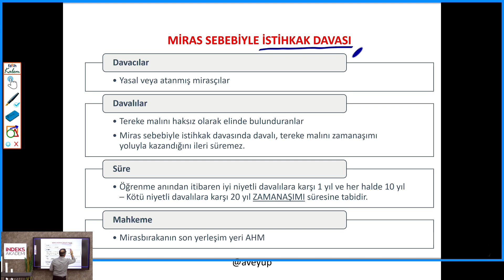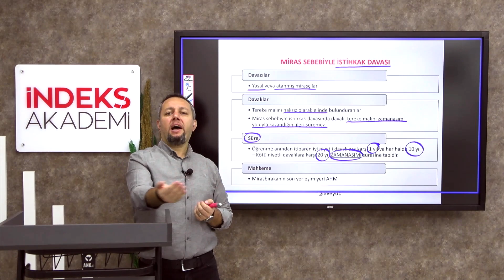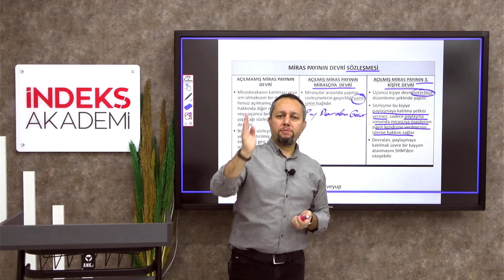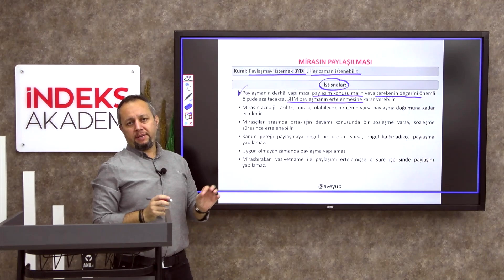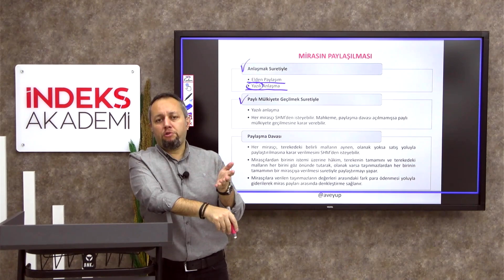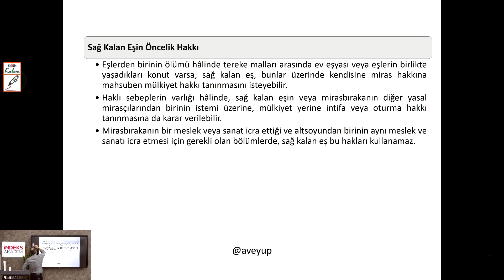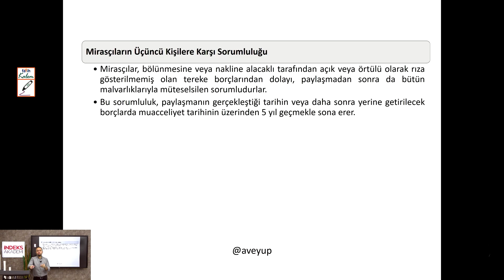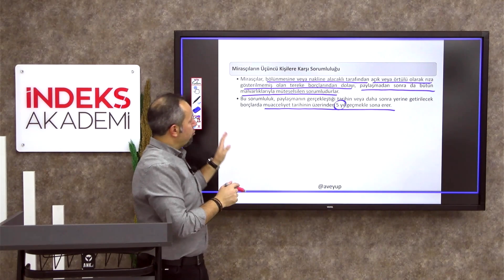39-2025-MEDENİ HUKUK-Miras Hukuku-IX-Miras Sebebiyle İstihkak ve Mirasın Paylaşılması- Dr. Eyüp İPEK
📚 Medenî Hukuk - Miras Hukuku IX: Miras Sebebiyle İstihkak ve Mirasın Paylaşılması - Dr. Eyüp İPEK 🎓

Bu videoda, miras hukuku çerçevesinde miras sebebiyle istihkak ve mirasın paylaşım süreçlerini inceliyoruz! 🔍 Dr. Eyüp İpek’in uzman anlatımıyla, mirasla ilgili önemli kavramları ve uygulamaları öğreneceksiniz. ⚖️

📌 Neler Öğreneceksiniz?

Miras sebebiyle istihkakın tanımı ve şartları 📜
Mirasın paylaşımında izlenen yöntemler 📊
Paylaşım sürecinde karşılaşılan sorunlar ve çözüm yolları 💡
Örnek vakalarla konunun pratikteki yansımaları 🌟
🎯 Miras hukuku alanında bilgi derinliğinizi artırmak için bu videoyu kaçırmayın! Dr. Eyüp İpek’in tecrübeleriyle konuyu daha iyi anlayacaksınız. 🚀